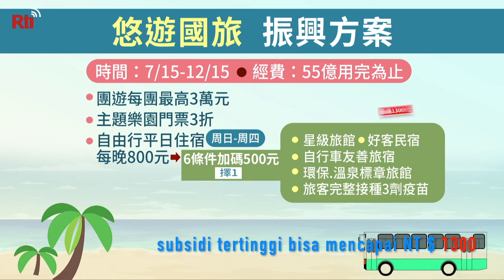Program Revitalisasi - Subsidi Industri Pariwisata| RTI Siaran Indonesia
Menjelang liburan musim panas menjadi puncak wisata domestik, Ditjen Pariwisata memberikan program revitalisasi, menyuntikkan dana untuk industri pariwisata, hingga saat ini rincian dana subsidi masih belum jelas, para pelaku usaha tidak sabar menunggu...